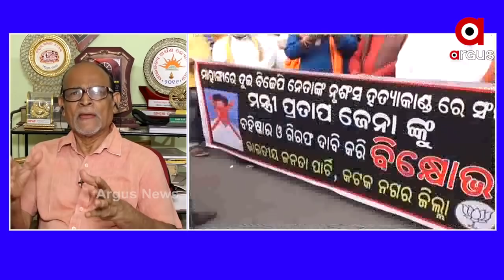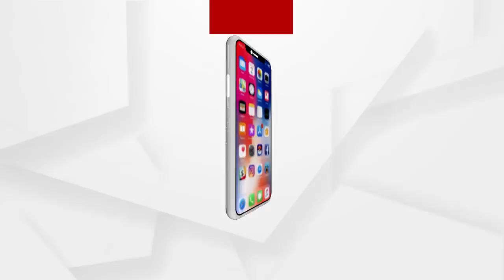Prasnakala || ସନ୍ଦେହ ଘେରରେ ତଦନ୍ତ